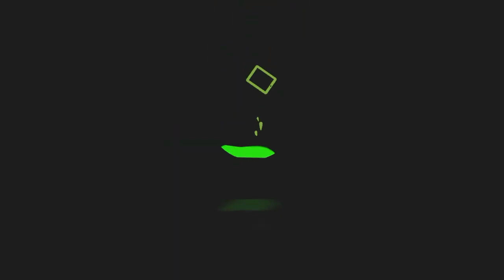كيف تصنع بلبل| الشجاع المنتصر ضد التنين المدمر | بي باتل برستbeyblade burst surge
كيف تصنع بلبل| الشجاع المنتصر ضد  التنين المدمر | بي باتل برست
بي باتل
بي باتل برست
بيباتل
بيباتل برست
سبيستون
سبيس تون
شهاب
الشجاع المنتصر
ماهر
اللهيب المستعر
زيدون
الكلب المتوحش
سفيان
خفاش النار
دامر
المنجل الجارح
مجد
التنين المدمر
سيف
عين الصقر
سليمان
الحصان الجامح
منصور
اللحاء المتجدد
خلدون المحارب الشرس
بي باتل برست الحلقة
السيف القاطع
بيبليد بي بليد
الشجاع المنتصر واللهيب المستعر والكلب المتوحش وخفاش النار